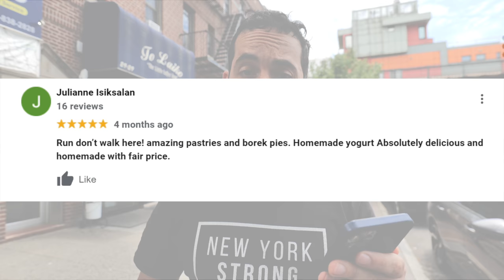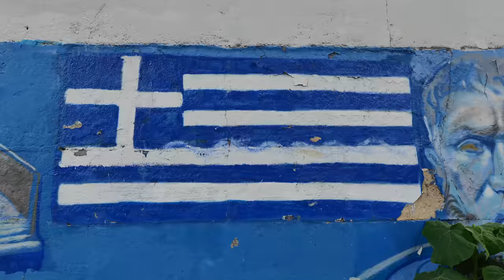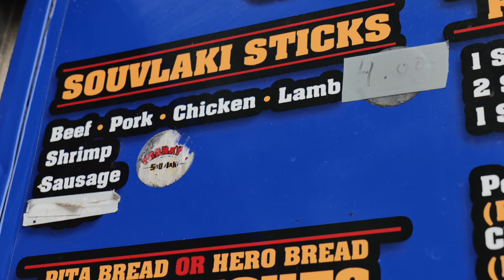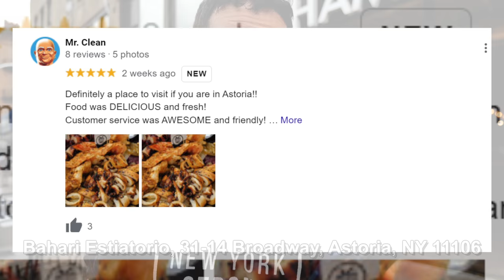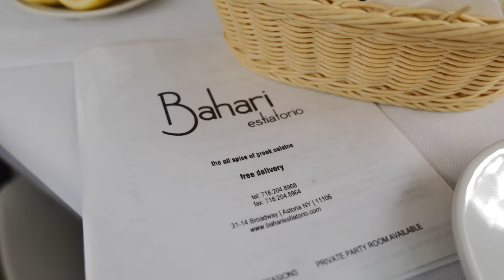Why is Astoria, NYC the GREEK FOOD Capital of America?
We're going on a Greek Food Tour in Astoria, Queens NYC with a local! Let's see if the best reviewed Greek Restaurants are worth it in New York CIty?